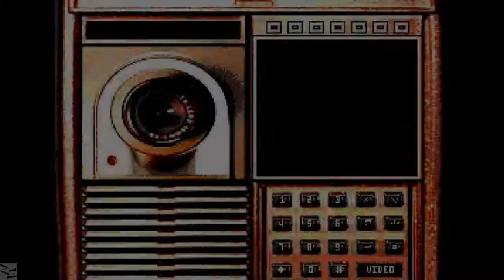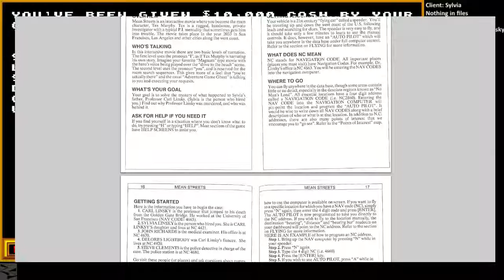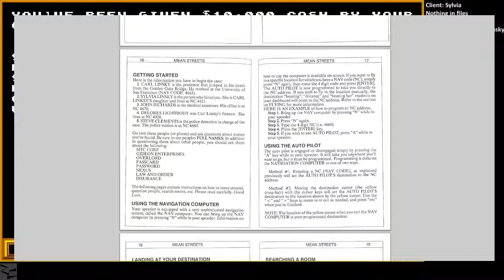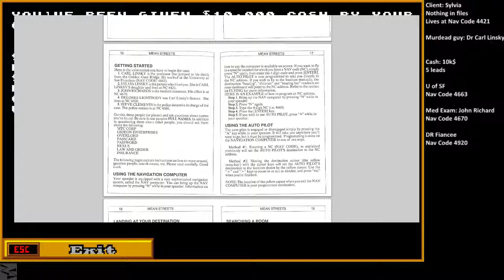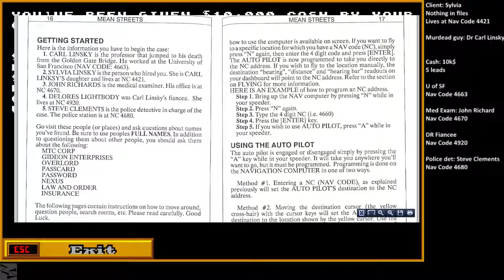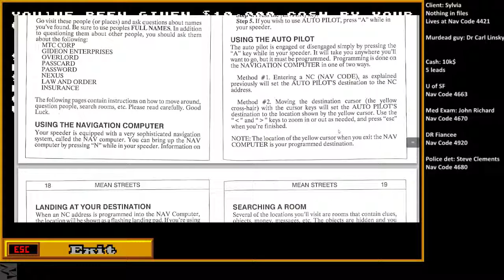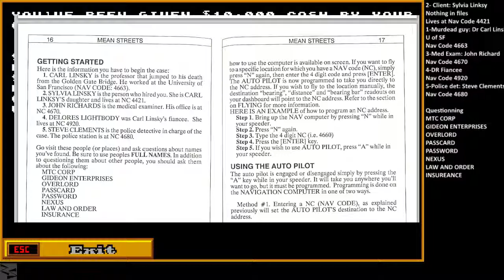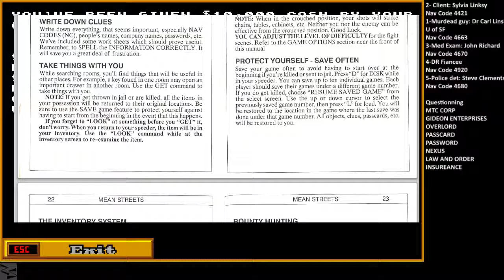Tex Murphy: Mean Streets - Episode 0 : Prologue/Setting up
This is not actually an episode per se. It's me trying to understand how to play that 1989 classic of a weird game.

Funny thing. this is the only Tex Murphy game with gameplay other than an adventure game.

So sit back and enjoy if you want to watch me try and fail.
If not, I highly encourage you to go straight to the first episode where I start the game correctly and where I'm actually playing the game.

The entire series often get discounted, I got the 6 games for about 20$ (the 5 old school pack + Tesla Effect.)